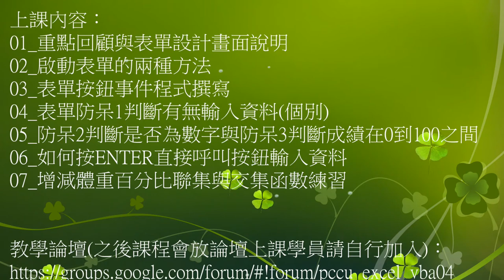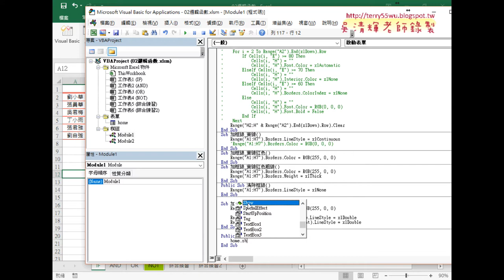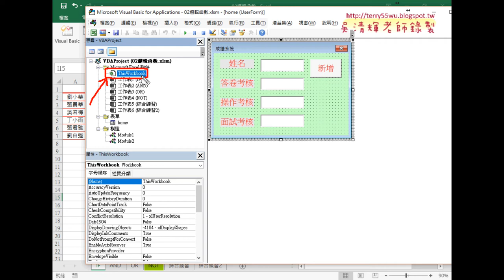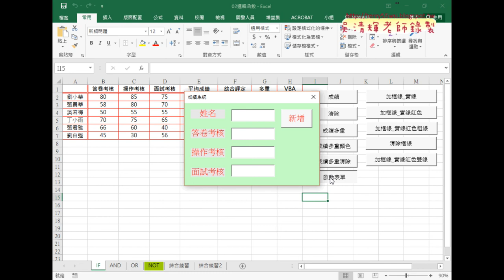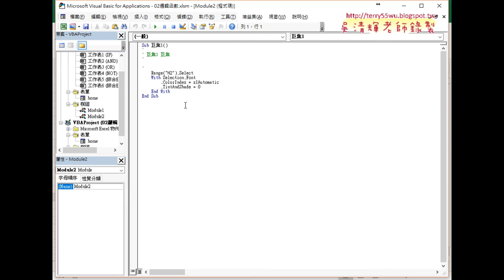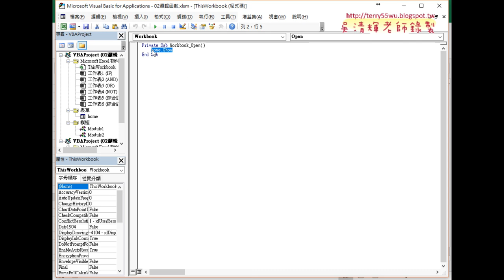02 啟動表單的兩種方法